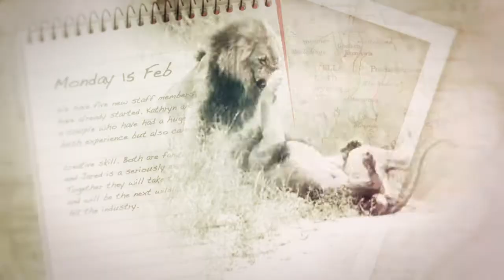Safari TV Diary - 2010.07.06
The Mancingelana coalition is still on the buffalo kill while the number of vultures keep increasing in the surrounding trees. Even a hyaena is now near by but it seems like the four brothers don't want to let the carcass go. Marc Weiner is back from two weeks leave and he takes us on an awesome safari with some elephants drinking by Jowrie dam. One young bull plays in the mud. Towards the end of the day we have the pleasure to come across Induna, one of our young resident male leopard.